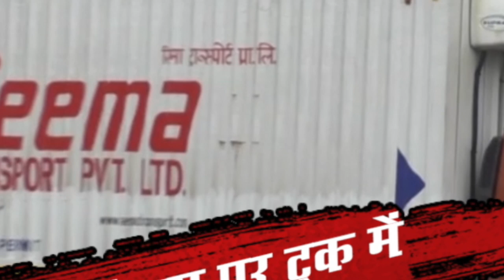Mumbra Bypass पर ट्रक में चोरी करने चढ़ा युवक पकड़ा गया || Islamuddin Khan || [ BREAKING NEWS ]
Mumbra Bypass पर ट्रक में चोरी करने चढ़ा युवक पकड़ा गया Islamuddin Khan

mumbra bypass par truck me chori karne chadha yuvak pakada gaya

*सार*
मुम्ब्रा बायपास पर चोरी करने ट्रक पर एक युवक चढ़ गया मगर तभी ट्रक ड्राइवर और हवलदार ने देख लिया और उसे पकड़ लिया आरोपी अपने आप को मुम्ब्रा का रहने वाला बात रहा है ट्रक ड्राइवर जॉन फर्नांडिस ने बताया कि भिवंडी से मेडिसिन लेकर गोवा जा रहा था मुम्ब्रा बाईपास टोल नाके पा चेकिंग के दौरान ट्रक से उतरकर हवाल्ड्सर से बात करने लगा तभी दूसरी तरफ से चोरी की नीयत से ये युवक ट्रक में चढ़ गया और पकड़ा गया आरोपी को mumbra police को सौप दिया गया है

*synopsis*
A man climb on the truck stealing on the Mumbra bypass, but then the truck driver and the constable saw it and caught it. The accused is a resident of Mumbra, the truck driver John Fernandes told that he was going to Goa from Bhiwandi with medicine. During checking of Mumbra bypass toll block, he got down from the truck and started talking to Hawaldar, then the young man climb into the truck with the intention of stealing from the other side and the accused was handed over to the mumbra police.